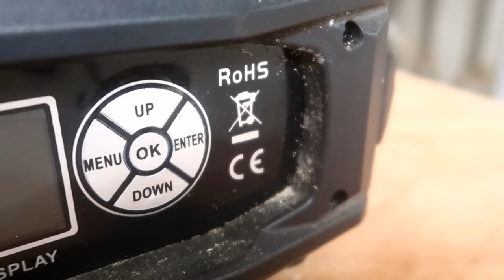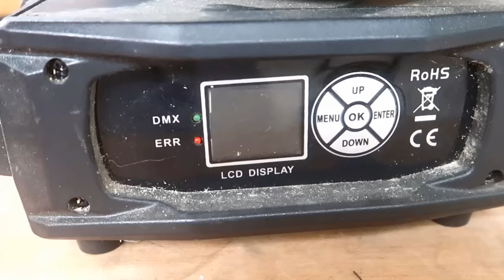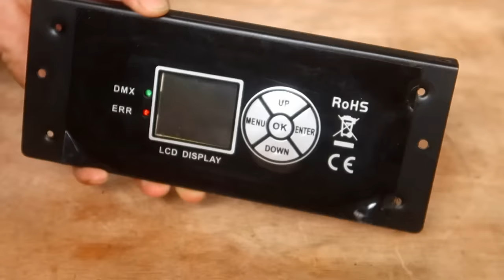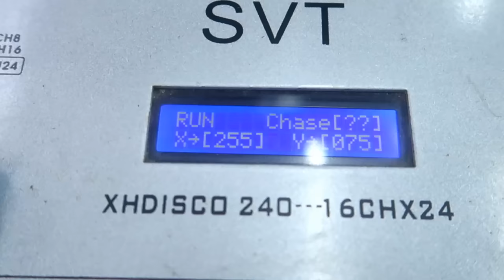Professional event beam light restoration // Lighting restoration for professional events